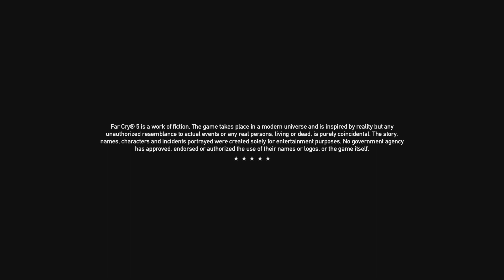Far Cry 5